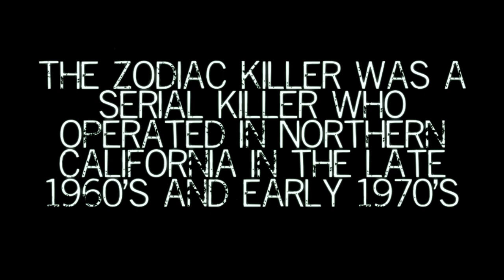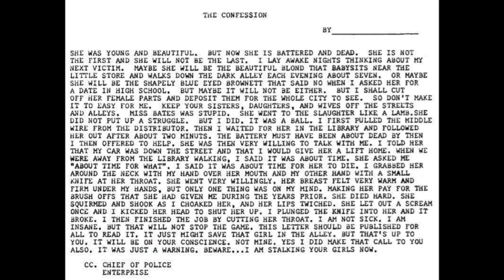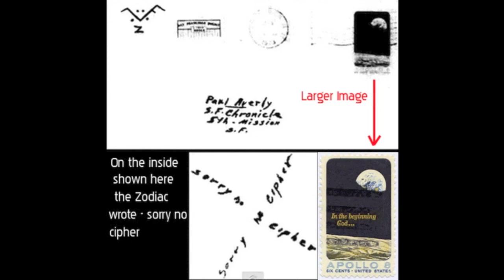The Zodiac Letters (The Complete Series)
EVERY ZODIAC LETTER | Killer Readings

"The Confession", 1st Zodiac Letter
(links)

"Bates Had to Die", 2nd Zodiac Letter
(Links)

"The Riverside Desktop Poem", 3rd Zodiac Letter
(Links)

"San Francisco Examiner, San Francisco Chronicle, and Vallejo Times Herald", 4th Zodiac Letter
(Links)

"This is the Zodiac Speaking", 5th Zodiac Letter
(Links)

"By Knife", 6th Zodiac Letter
(Links)

"School Children Make Nice Targets", 7th Zodiac Letter
(Links)

"I Get Awfully Lonely", 8th Zodiac Letter
(Links)

"Bus Bomb Letter", 9th Zodiac Letter
(Links)

"Happy Christmas", 10th Zodiac Letter
(Links)

"Sun light in early morning", 11th Zodiac Letter
(Links)

"When I Have My Blast", 12th Zodiac Letter
(Links)

"This code will tell you where the bomb is set", 13th Zodiac Letter
(Links)

"Woeman + her baby", 14th Zodiac Letter
(Links)

"Tut tut tut tut", 15th Zodiac Letter
(Links)

"You'll hate me", 16th Zodiac Letter
(Links)

"Halloween Card", 17th Zodiac Letter
(Links)

"I am crack proof", 18th Zodiac Letter
(Link)

"Peek Through the Pines", 19th Zodiac Letter
(Links)

"Exorcist", 20th Zodiac Letter
(Links)

"SLAY Card", 21st Zodiac Letter
(Links)

"Badlands Card", 22nd Zodiac Letter
(Links)

"Red Phantom", 23rd Zodiac Letter
(Links)